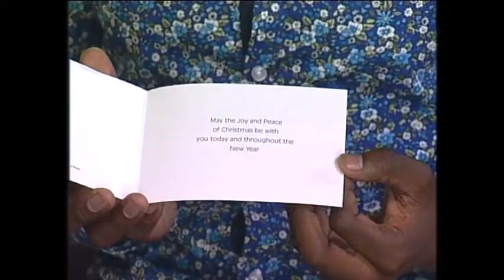liveeco Post Eco Christmas Tips on Expresso, SABC3 30/12/10